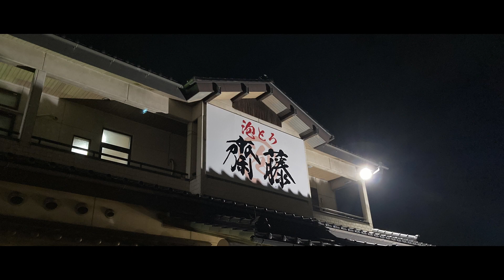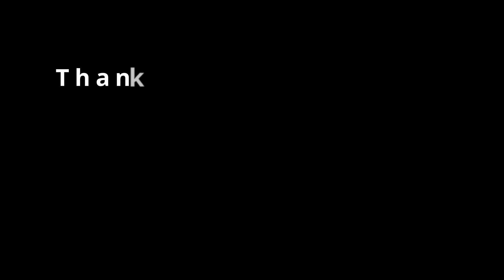「Summer twilight〜新感覚泡系ラーメン 泡とろ齋藤へ〜」20220816VLOG#334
素晴らしいクオリティのラーメンでした。